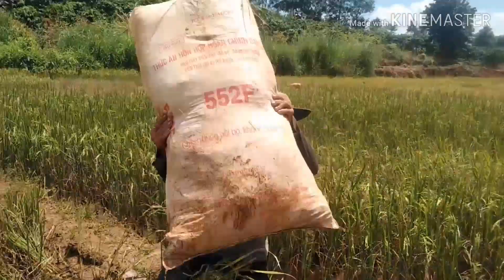Ngày 09 tháng 10 năm 2019